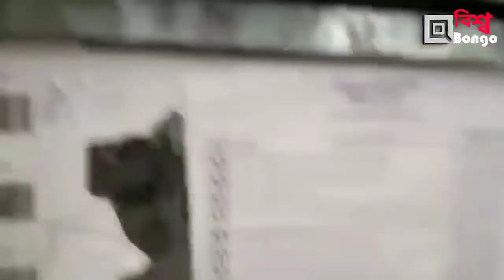ইভিএম এ কারচুপি কি হয়েছে? কি চিত্র ধরা পড়লো!!দেখুন শেয়ার করে দেখান